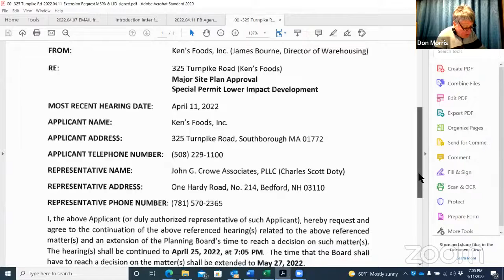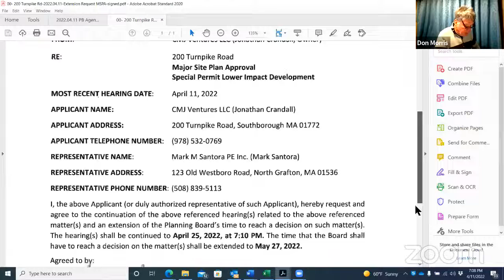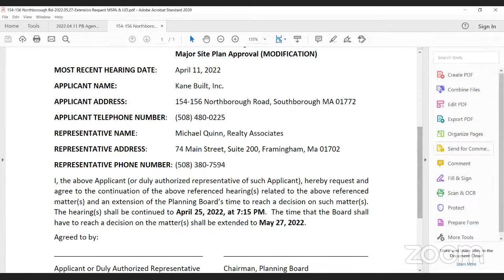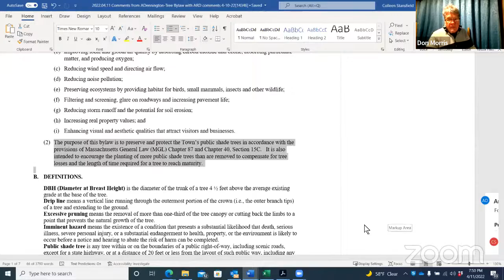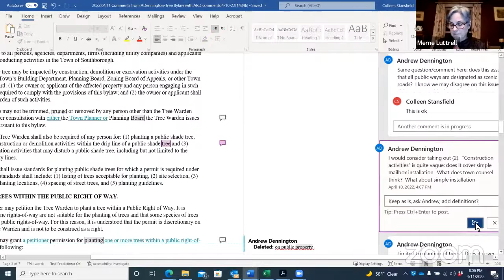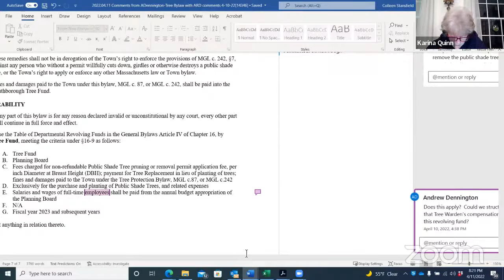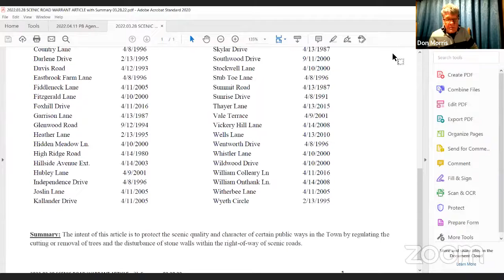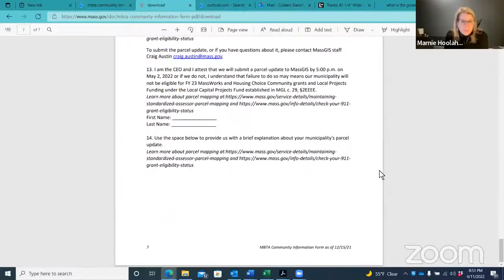Southborough Planning Board Meeting April 11, 2022